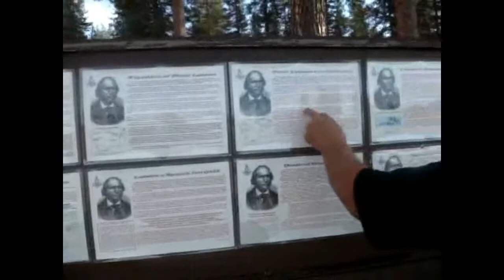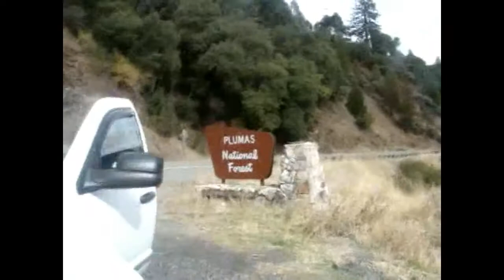GEORGE TOWN JAN